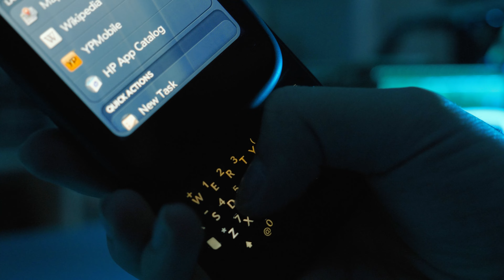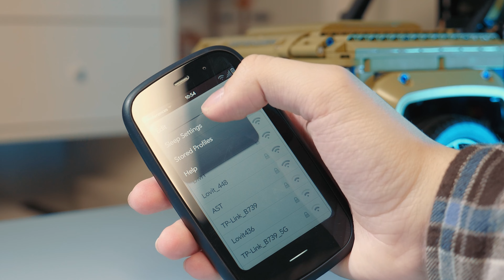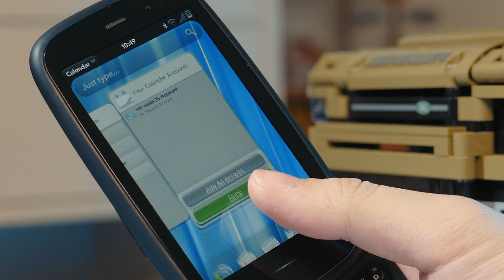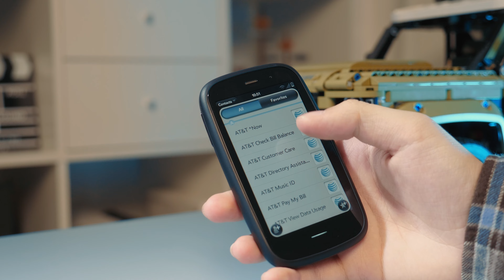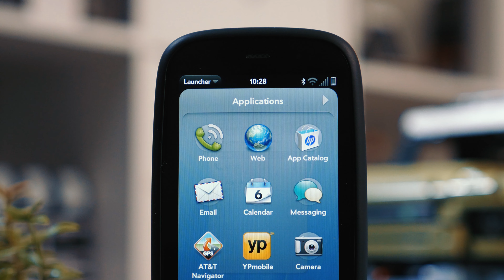Этот смартфон должен был победить iPhone 4: обзор HP Pre 3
Взяв в руки ретро-смартфон, можно прикоснуться к истории. Герой сегодняшнего обзора позволяет прикоснуться к альтернативной ветке развития мобильных устройств, которая, увы, не получила развитие. Смотрим на необычный слайдер со встроенными зеркалом и QWERTY-клавиатурой. Чем занимались HP в 2021 году?

0:00 - Вступление
0:28 - Немного контекста
1:08 - Дизайн
3:36 - Дисплей
4:15 - Железо
5:24 - Система
6:22 - Камера
7:05 - Итоги